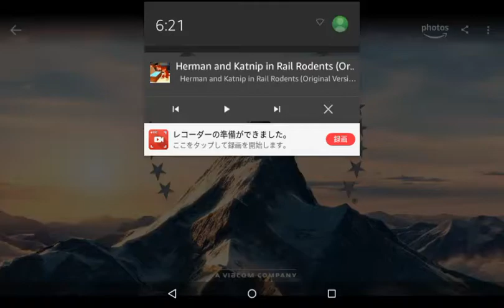Spongebob and Patrick's 1950s intro (2019)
After spongebob's creator died, he wants to know if paramount will start new episodes of him this year soon